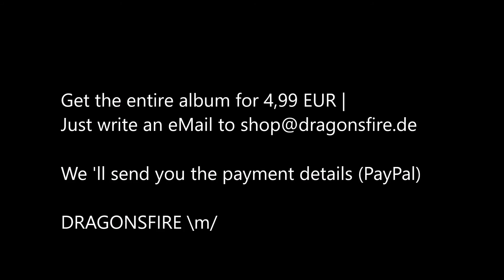DRAGONSFIRE - Call of the Heart (Album: "Metal Service", 2010)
"Call of the Heart" is Song No. 4 of the Metal Service album, which was released by the band in 2010. The last copies of the album are currently sold for 4,99 EUR via the band's "webshop", which means you can drop us an eMail and we 'll get in touch with you soon.